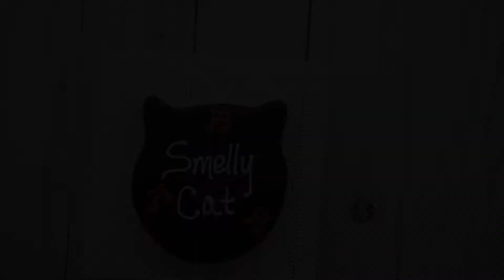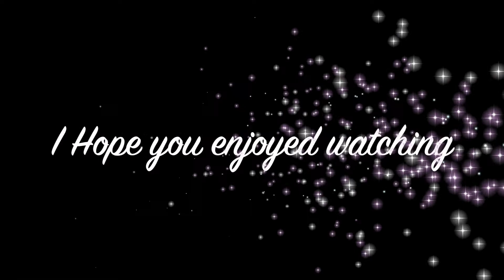Friends Cookies | Easy | My First YouTube Video | 40th Birthday Cookies | Cookie Tutorial | How To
Easy Friends Inspired 40th Birthday Cookies /  My first YouTube video